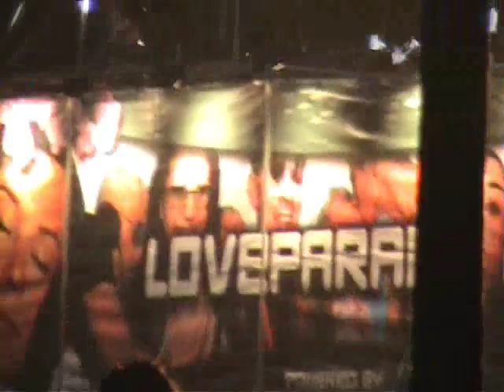Loveparade 2006: The Closing Party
Closing Party of Loveparade 2006 in Berlin. Located at Siegessäule (grosser Stern), Tiergarten, like always. It was a great event and I'm sad that Loveparade will move to another german city. Loveparade without Berlin is like eating potatoes without cooking them. brrr, terrible...